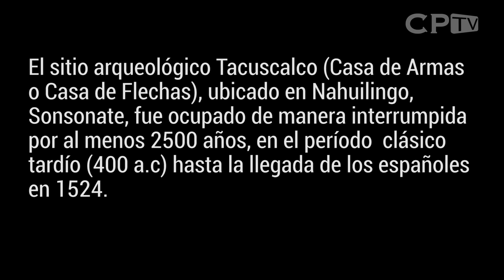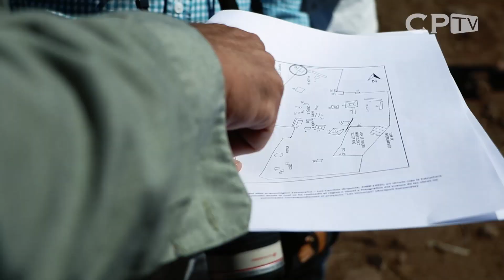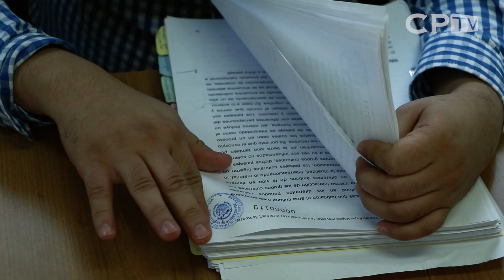El patrimonio indígena destruido por la modernidad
Una parte del sitio arqueológico Tacuscalco ubicado en Nahuilingo, Sonsonate, y declarado patrimonio en 1997, ha sido destruido por la empresa constructora Fénix S.A de C.V que realiza un proyecto habitacional. Pobladores advierten sobre el impacto cultural y ambiental de esta obra.